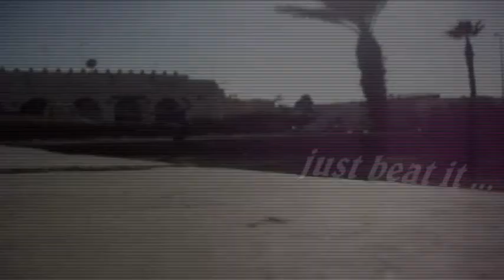parkour bejaad ADNANE END ZAKA FREE PARKOUR END COMING SOON